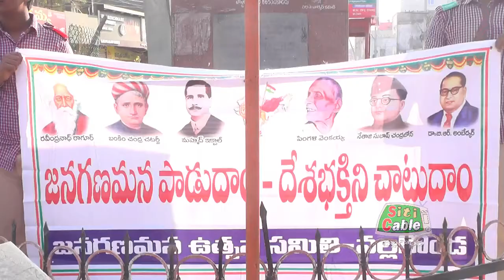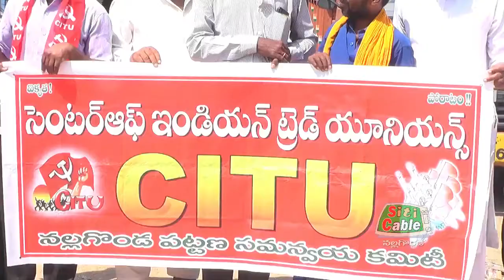సమగ్ర వార్తల సమాచారం ..SitiCable Nalgonda 26 02 2021